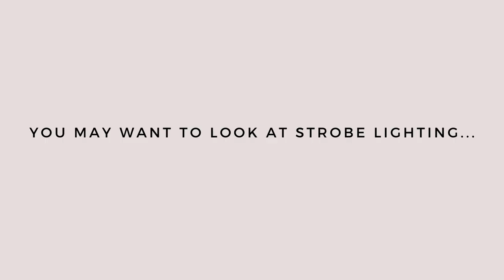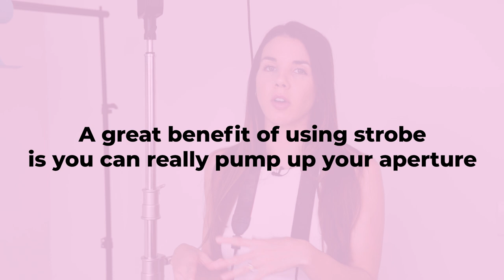Strobe Lighting for Product Photography - Continuous vs Strobe - THE RESULTS!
PRODUCT PHOTO & VIDEO EDUCATION RESOURCES

WATCH THE FREE MASTERCLASS HERE on how to shoot one of my GO-TO photo style your clients will LOVE!!

Join over 1100 students in the #1 Brand Photography online course which will help you go from Zero to Professional Product Photography. From behind the scenes tutorials, Photoshop tutorials, how to market yourself in today's digital landscape, to pricing your work... my signature course will give you the start you need to enter this industry and make a consistent income from it!

Strobe lighting can be really daunting and intimidating if you've never used it before or have no idea what a strobe light is. And you might be wondering about continuous lighting vs strobe lighting for photography and what the difference is! In this video, I'm giving you a very basic breakdown of what a strobe light is (off camera flash) and the results you can achieve with a strobe light when it comes to your home studio lighting setup. I hope these product photography tips will help you decide whether or not you want to invest in a strobe light especially if you DIY photoshoot at home. There are so many product photography lighting techniques and using a strobe can enhance your creativity.

RESOURCES:
Godox FV150